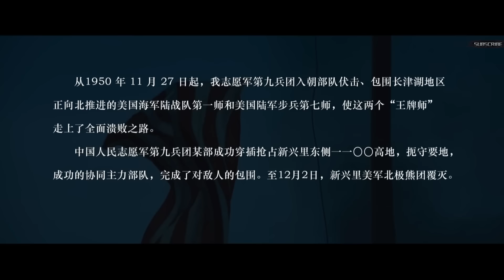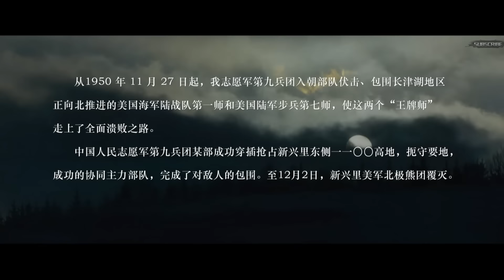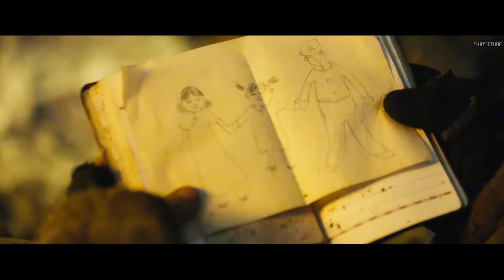敵人瞧不起鐵騎少年，他身後卻是千千萬不怕死的中國人